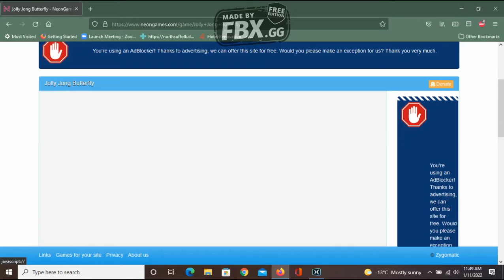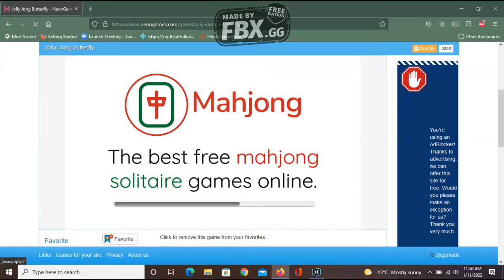Jolly Jong Butterfly - Part 2 game-play